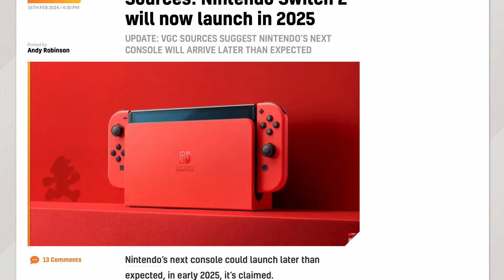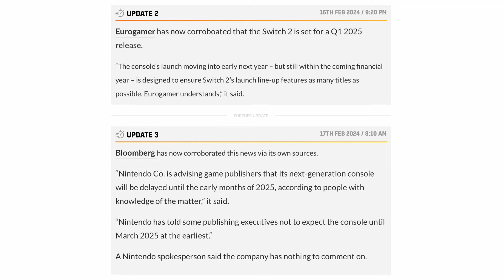Nintendo Is DELAYING The Switch 2 To 2025 ( ACCORDING TO REPORTS )